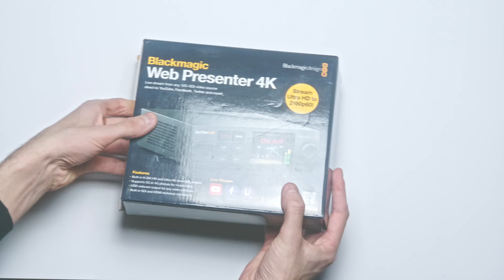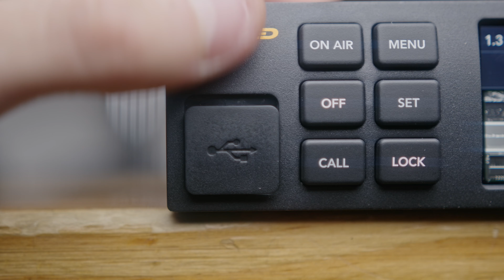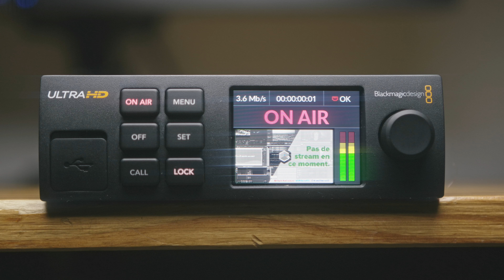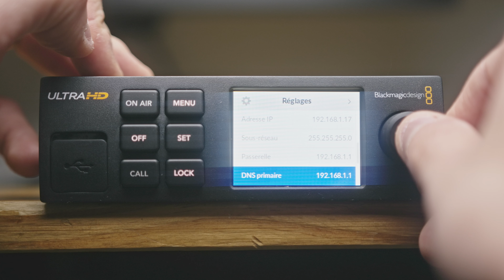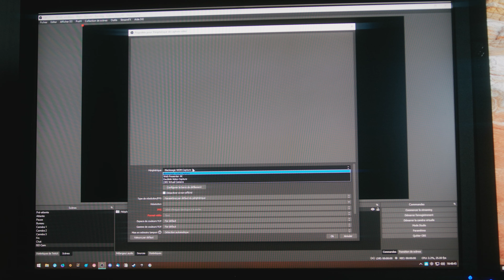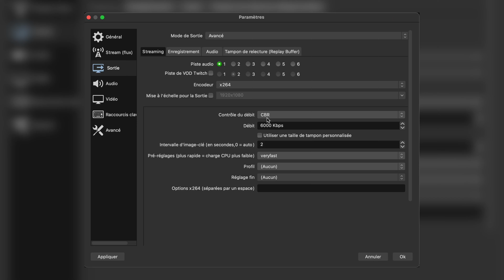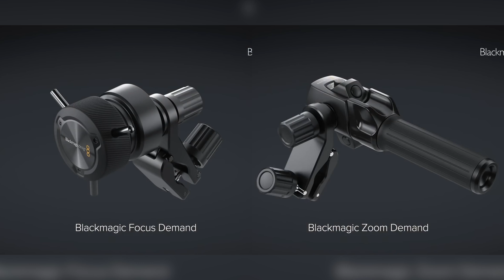Encodeurs vidéo externes : BON POUR DU STREAM TWITCH ? | Présentation du Blackmagic Web Presenter 4K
Annoncés en Juillet 2021, les Blackmagic Web Presenter sont des encodeur vidéo autonome.
Ils sont principalement utilisés dans des flux de production professionnels, notamment pour de la diffusion évènementielle.

Dans cette vidéo je vous propose de découvrir et tester le Web Presenter 4K dans une configuration de stream Twitch conventionnelle en faisant le tour de ses capacités et en comparant la qualité d'encodage de celui-ci face à un encodage processeur ordinaire.

Les sites commerciaux me reversent un pourcentage des ventes faites à travers ceux-ci, sans coûts supplémentaires de votre part.

Les chapitres chapitrés
0:00 - Introduction
1:35 - Déballage & Impressions physiques
3:31 - Prise en main
6:18 - Démonstrations
8:26 - Avis
10:08 - Conclusion
11:06 - Outro

Les détails techniques pour les vrais
🎙 Microphone ➡ sE Electronics sE2200
🎥 Caméra & Objectif ➡ Z-Cam E2-S6 @4K/23.976 + Sigma Art 18-35mm f1.8 EF